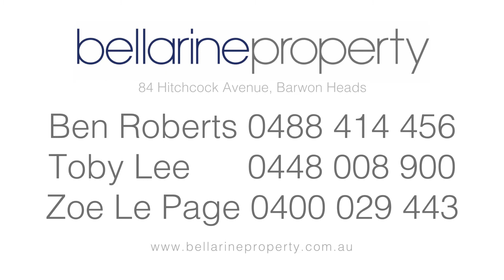14 Chaudenay Mews, Ocean Grove - Bellarine Property